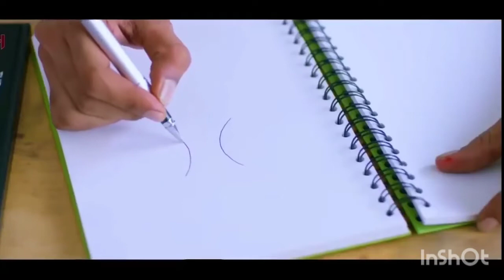Dil Maang Raha Hai Mohlat New Song || Yasser Desai || New Love Song || Dil Maang Raha Hai - Ghost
Dil Maang Raha hai Mohlat new song

Label : Ajay Kumar Gautam 79

Lyrics :

Tere naam se marne ki (x2)

Tere sang chalun hardam bankar ke parchaai
Ik baar ijaazat de mujhe tujhme dhalne ki
Dekha hai jab se tumko maine ye jaana hai
Mere khwahish ke shehar mein bas tera thikana hai

Main bhool gaya khudko bhi bas yaad raha ab tu
Aa teri hatheli pe iss dil ko main rakh doon

Dil bol raha hai hasrat har hadh se guzarne ki